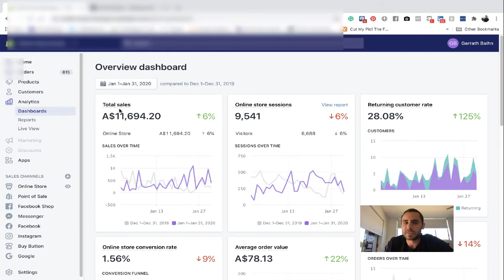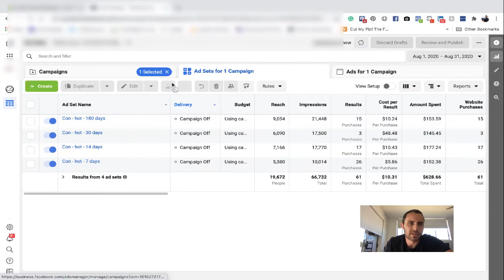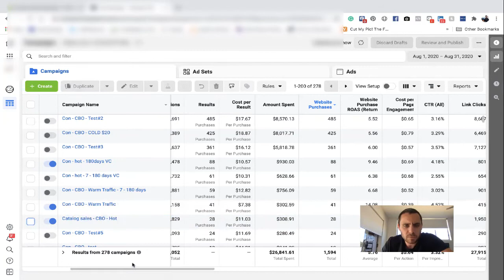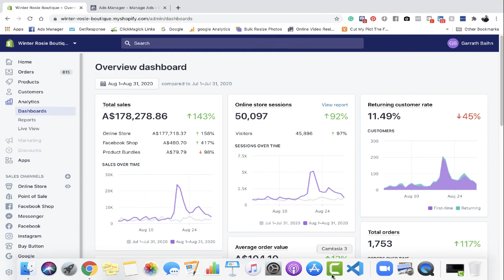$178,000 in 1 Month Selling Baby Clothes Using Facebook Ads | Works For Any Baby Clothing Business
If you want to learn how to do this for yourself so you can create an income from home, register for my mentor's free web class and start learning a new skill set today.

- timestamps -

00:00 - intro
00:10 - $170K in 1 month
2:00 - campaign overview
4:00 - contact me

A quick video on how I was able to generate $178k in 1 month for one of my client's baby clothing businesses.

Running Facebooks ads for your baby clothing business can be difficult if you don't know what you are doing so I have created a mini Facebook advertising course that doesn’t cost you anything, I will show small business owners exactly how run Facebook ads for themselves so they don’t have to hire a Facebook marketing agency that will cost $2000+ a month.

Included in the Facebook ads for small businesses playlist will be Facebook Page setup, Facebook business manager set up, install Facebook pixels, campaign creations, split testing, standard events set up, retargeting ads overview, custom audience & lookalike audiences plus much more, don’t worry if you don’t know what any of that means just yet,
I’ll be walking you thru it click by click, video by video.

It's the best Facebook ads course you’ll find on Youtube and it's completely free, all I ask is if you get any value at all from my videos is that you share it with a friend or another small business owner.

Peace ♥